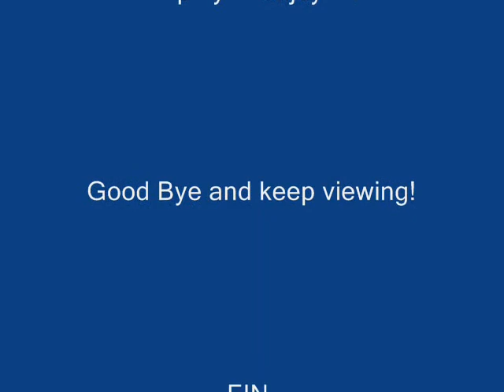The Snapping Turtle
a turtle